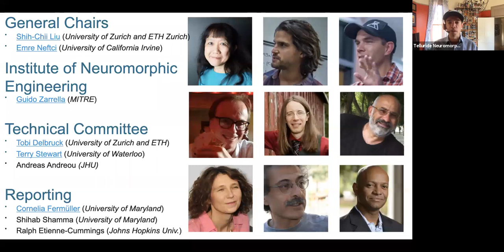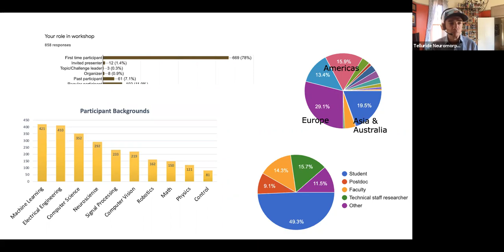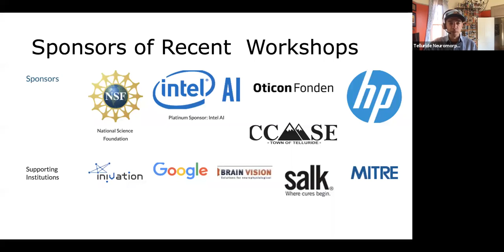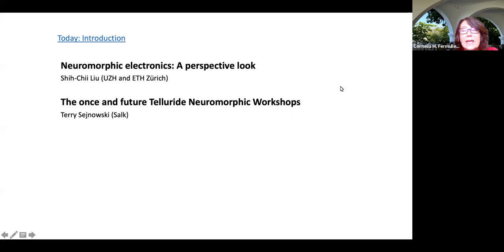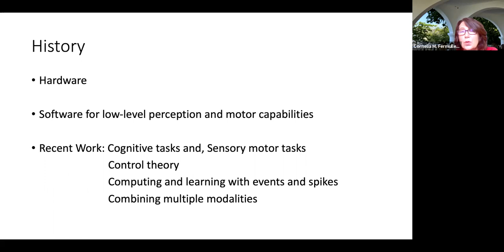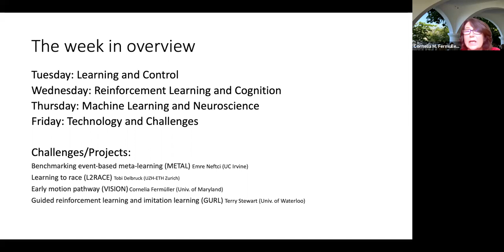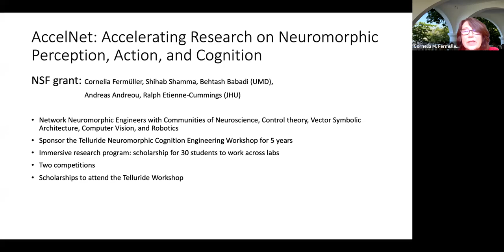Welcome to Telluride Neuromorphic 2020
Guido Zarrella and Cornelia Fermüller introduce and welcome you to the Virtual Telluride Neuromorphic Cognition Engineering Workshop

TellurideNeuromorphicVirtual2020 Day 1 Talk 1
By: Guido Zarrella (MITRE, Institute of Neuromorphic Engineering)
& Cornelia Fermüller (University of Maryland)